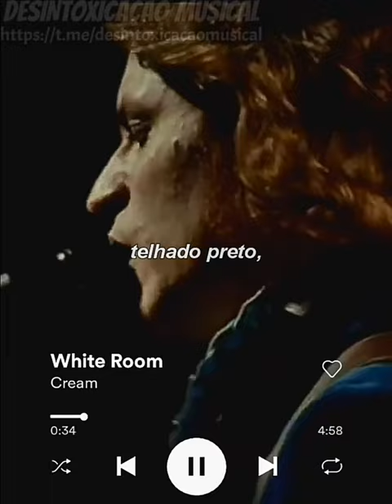cream - white room (status/legendado)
White Room (Cream)